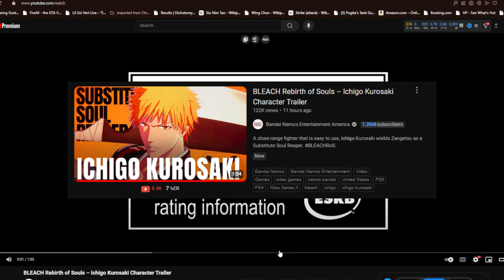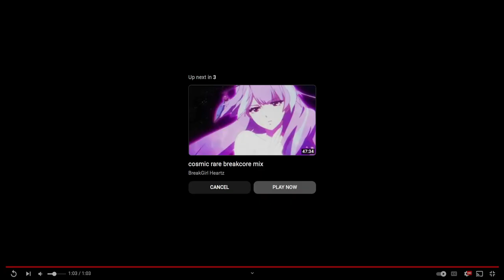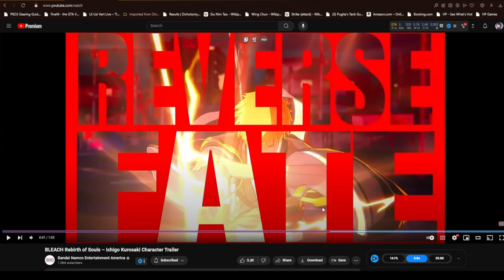My Soul's Rebirth!- ICHIGO KUROSAKI!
Witness the rebirth of Ichigo Kurosaki in Bleach: Rebirth of Souls! In this video, we react to the gameplay and share our thoughts on this exciting new chapter in the Bleach series. Get ready for an epic adventure!